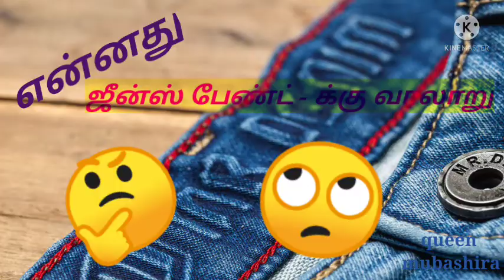ஜீன்ஸ் பேண்ட் வரலாறு | Queen mubashira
hii friends .
Here is the video for jeans pant history
i hope u will enjoyed this video i'm also enjoyed by reading this topic...

QUEEN MUBASHIRA_  _______________:::::::::::::::::::::::::______________

in my channel QUEEN MUBASHIRA not only education video we were uploaded and will upload entertainment and interesting video.
QUEEN MUBASHIRA.